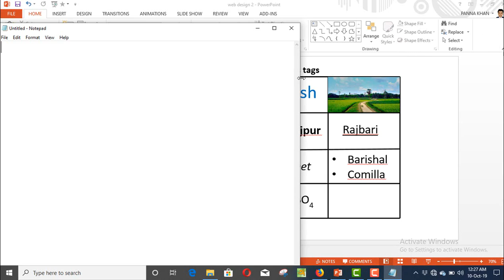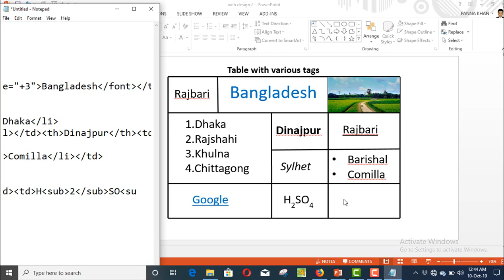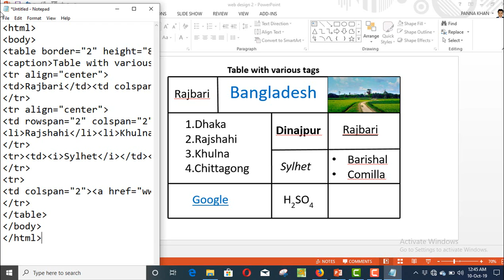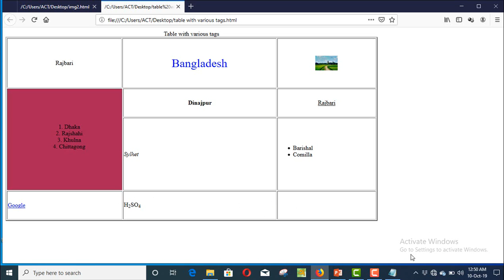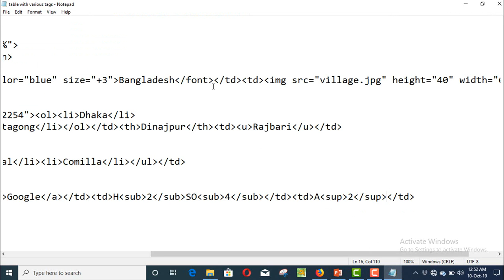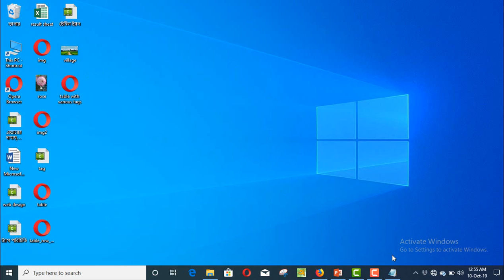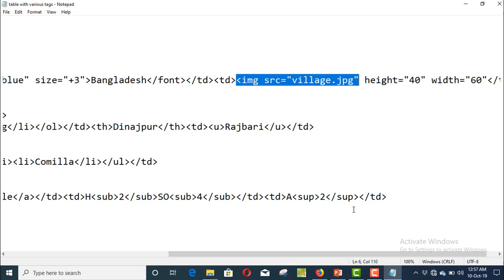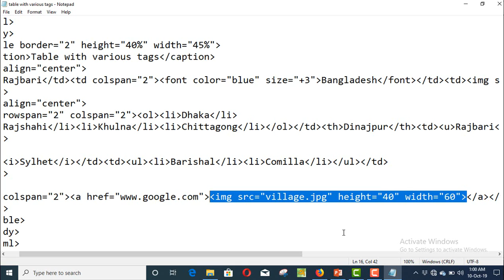এক লেসনেই টেবিল সম্পর্কিত সব সমস্যার সমাধান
Table ট্যাগের সাথে font, Hyperlink, bold, underline, italic, image, Ordered list, unordered list, rowspan, colspan, subspription,superscription tag আলোচনা।